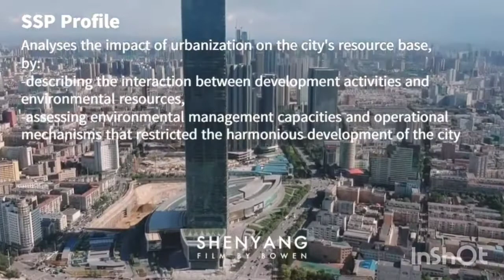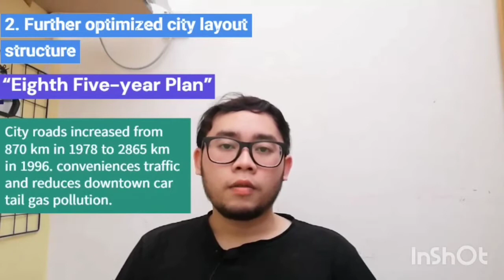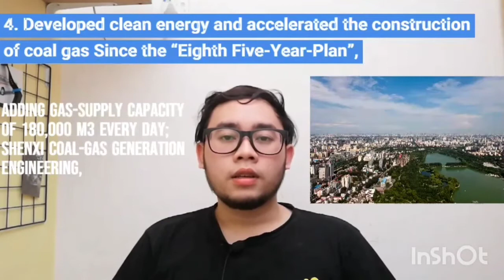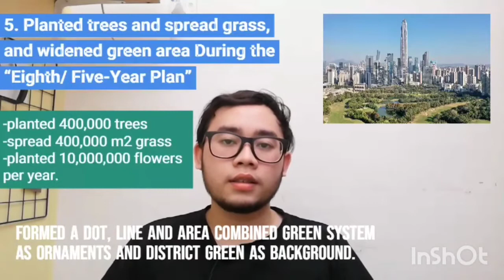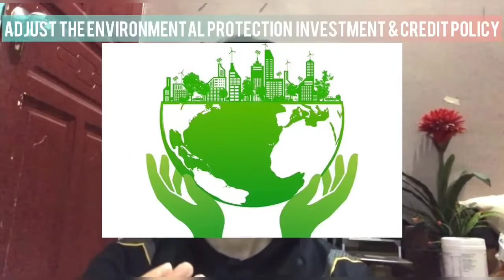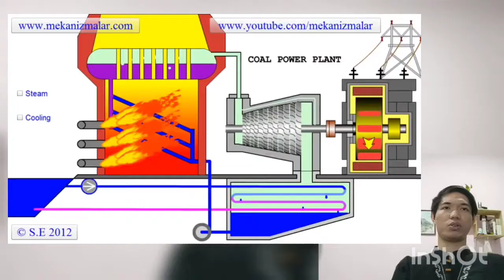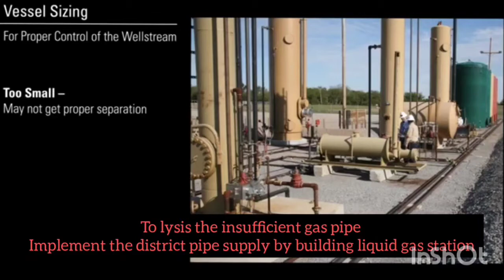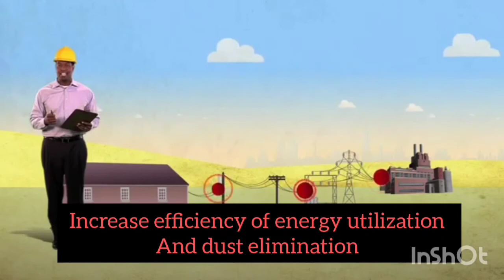SUSTAINABLE ETHICS (VIDEO PROJECT) SUSTAINABLE SHENYANG CITY PROJECT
las555 environmental ethics